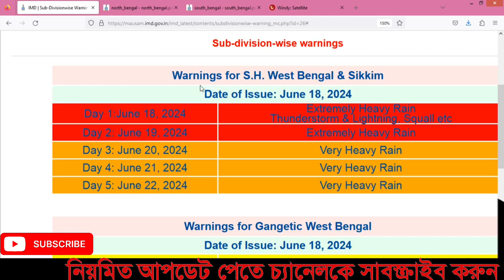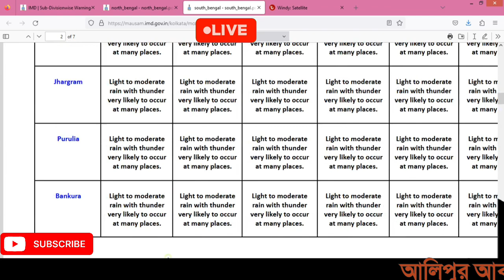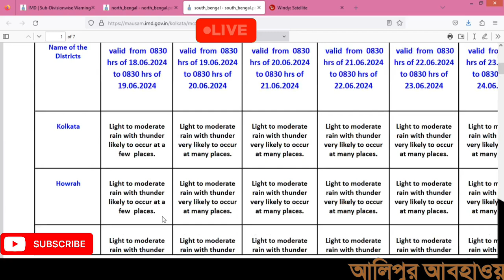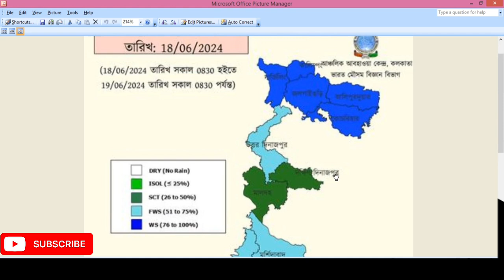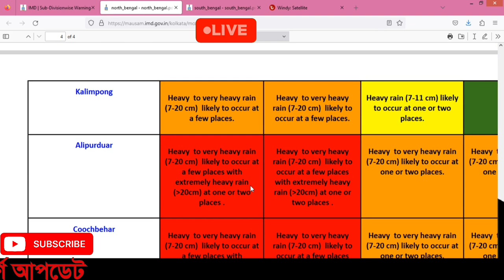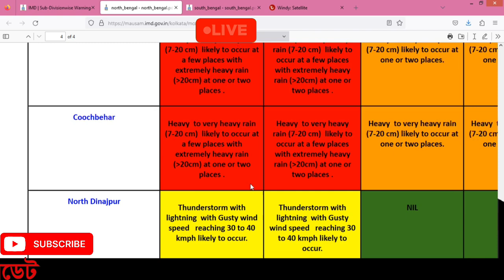🔴Live : Weather Update Today : বৃষ্টি হলেও এখনই দক্ষিণে মিলবে না স্বস্তি! বড় পূর্বাভাস হাওয়া অফিসের.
Forecast update
update weather
update weather
update weather
forecast Weather
RMC WEATHER FORECAST
forecast update
RMC weather update
Forecast update...
FORECAST
weather Update
update weather
update weather
update weather
update weather
weather Update
IMD Kolkata.
Alipore Weather forecast
Forecast update
forecast update
forecast update
update weather
forecast update
update weather
Alipore Weather
weather Update
update weather
update weather
update weather
weather Update
weather Update
weather Update
weather Update
Bengal weather
weather forecast
alipur weather
weather update
latest weather update
Weather update
weather update
alipore weather
alipur bangla
alipur weather
weather alipur
Kolkata weather
পশ্চিমবঙ্গের আবহাওয়ার খবর
weather update
weather update

হুহুকরেনামছে পারদ
west bengalweatherupdate
weatherupdatetodaywest bengal